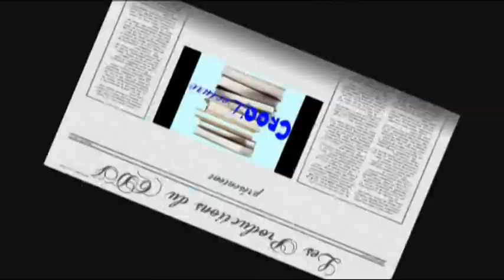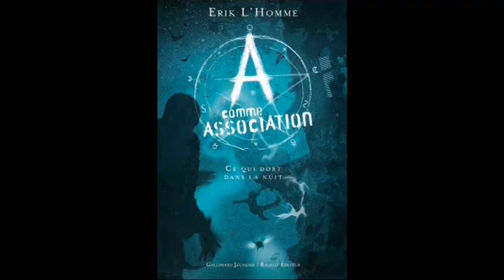Croq'Lecture Saison 2 N°3 du 25 novembre 2011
Pour ce troisième numéro, Naomi fera le point, dans les Brochettes littéraires, sur la série A comme Association d'Erik L'Homme et Pierre Bottero puis Valentin et Jessy inaugureront la nouvelle rubrique Sushi, avec Peace Maker de Ryuji Minagawa.